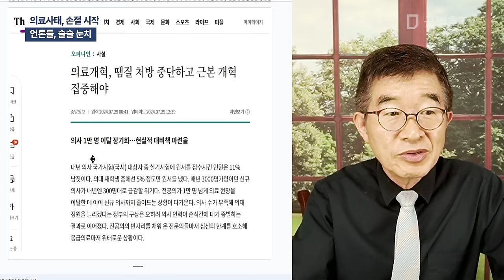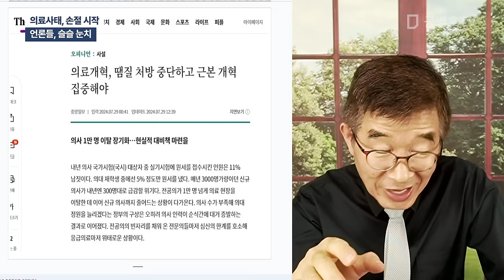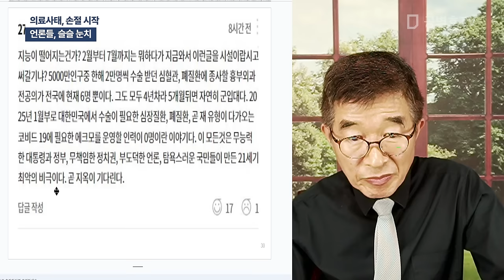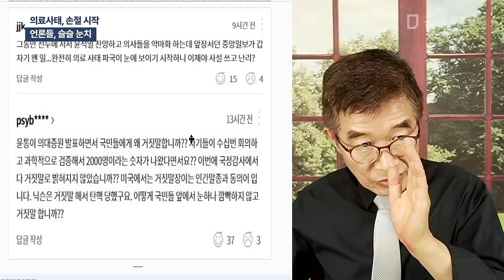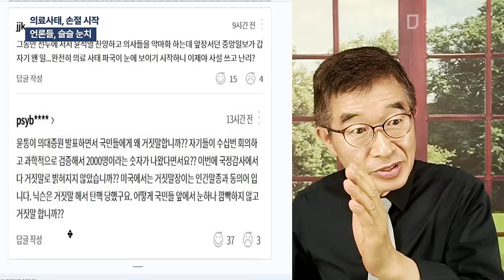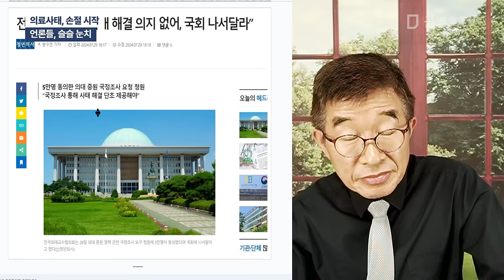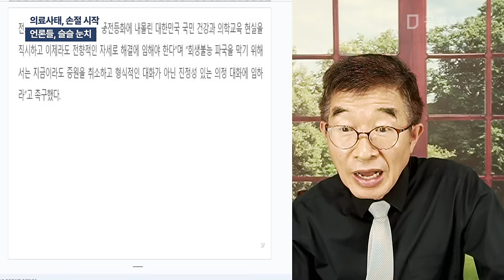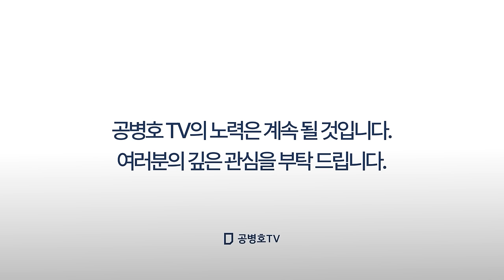의료사태, 손절 시작 / 언론들, 슬슬 눈치 [공병호TV]